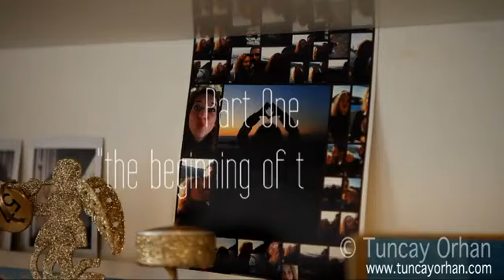سارب اكايا في خطوبة كايا اكايا